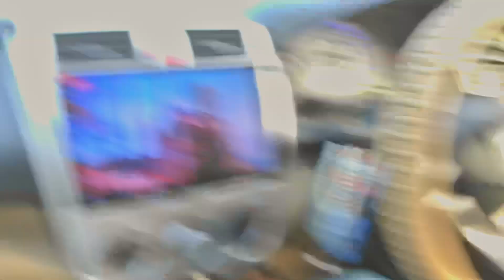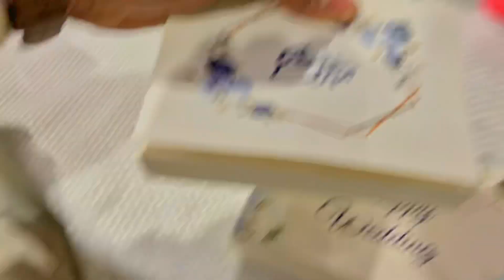Aj mare czn ke shaadi ka vlog ha g